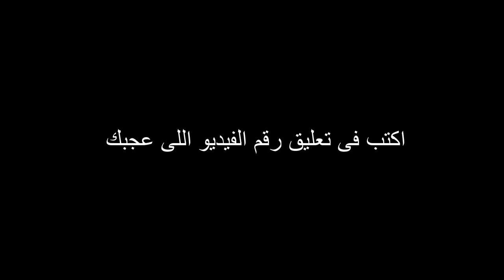فيديوهات قصيرة على الطريقة السينمائية Cinematic Video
الفيديو عبارة عن مجموعة فيديوهات قصيرة على الطريقة السينمائية فيديوهات قصيرة سينمائية Cinematic Video ان شاء الله تعجبكم